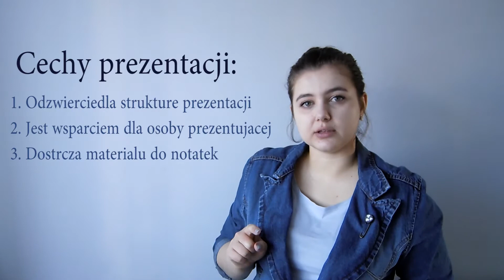Jak przygotować prezentację? | Adorosa